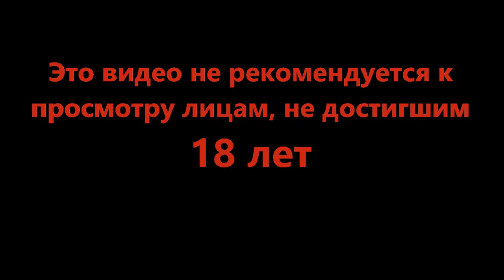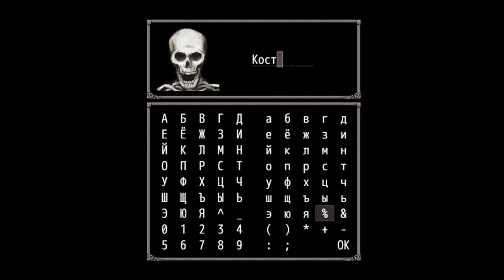Поздоровайтесь с Костиком - Fear & Hunger #36